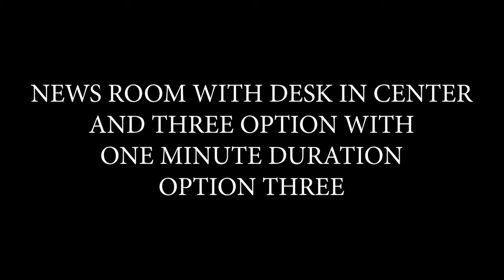Single Anchor News Studio #015 - with 3 Options Green Screen in 4K | FREE TO USE | iforEdits